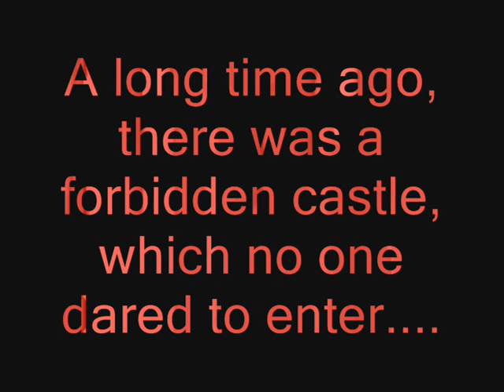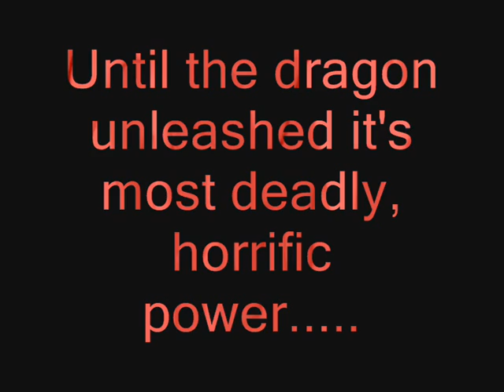The Wrath Of Lucifer RCT3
This is a rollercoaster i made using RCT3,